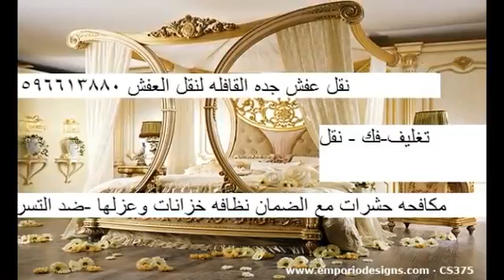Mourjan video 464753